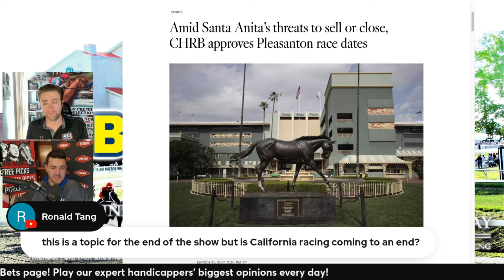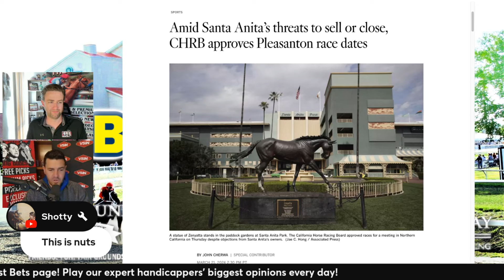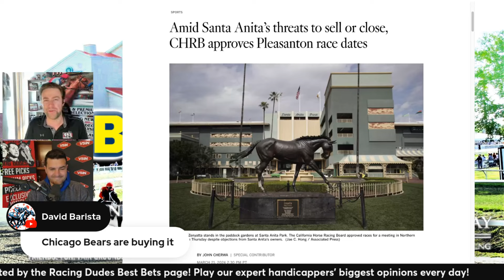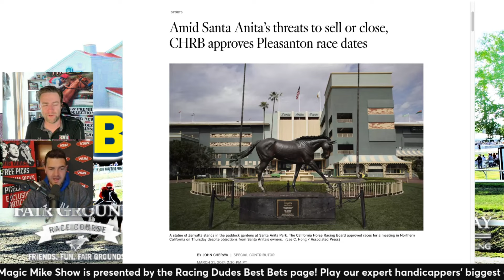Horse Racing In California: Is It Nearing An End?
Magic and Mike discuss the news (as first reported by the LA Times) that the California Horse Racing Board (CHRB) has granted the California Authority of Racing Fairs (CARF) additional racing dates, despite threats from owner 1/ST Racing & Gaming to cease operations at Santa Anita Park if this happened.

According to the Paulick Report, the CARF's proposed meet is designed to fill in some of the gaps left when 1/ST Racing announced it was closing Golden Gate Fields in Albany at the end of the current meet in June.

Golden Gate was originally scheduled to shutter its doors in December 2023 but was kept open for another six months to permit Northern California horsemen and tracks an opportunity to come up with an alternate solution.

Tell us how YOU would fix California horse racing in the Comments section!